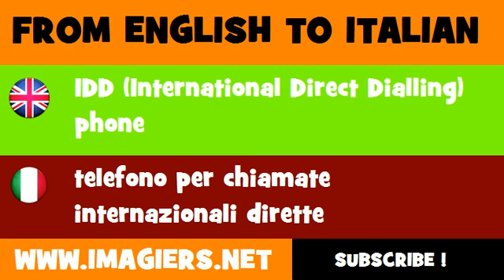FROM ENGLISH TO ITALIAN = IDD International Direct Dialling phone